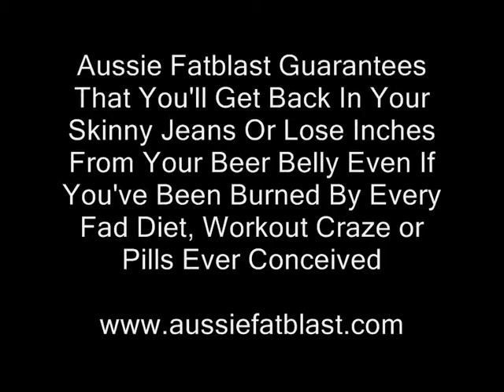Why Believe The DPM Healthy Eating Tips & Fat Loss Advice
Daniel Munday from DPM discusses why you should believe the healthy eating tips and fat loss advice.